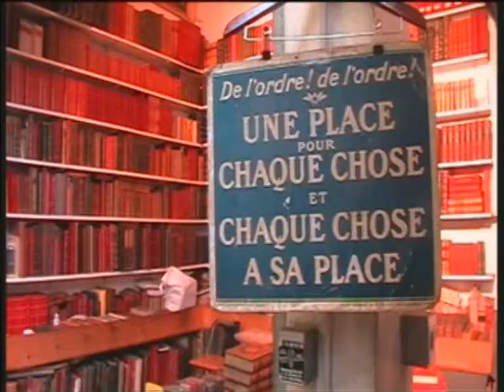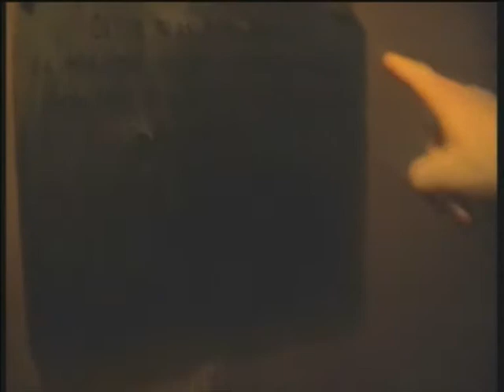Das Wanderlust European Tour Diary 2008 (PART 7)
Tour diary (Part 7)